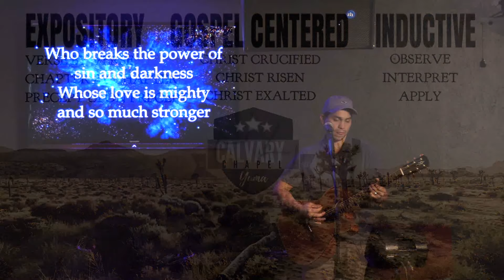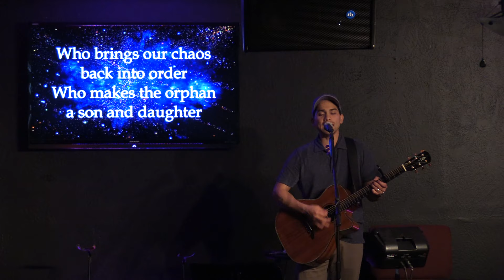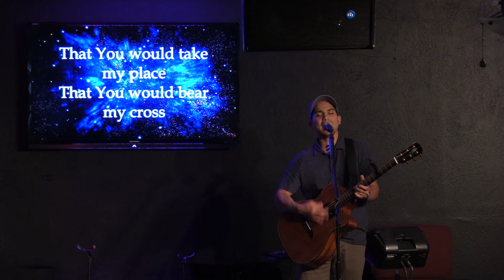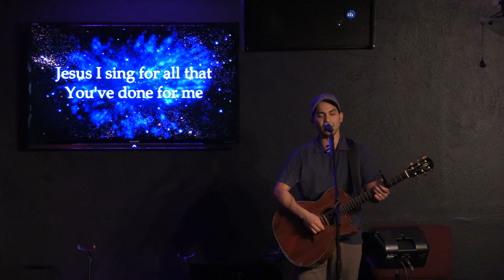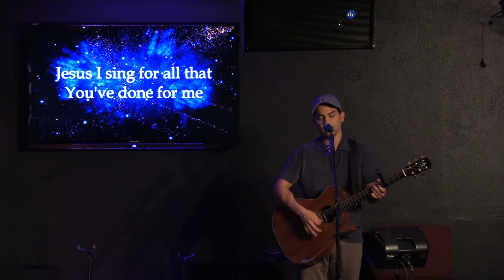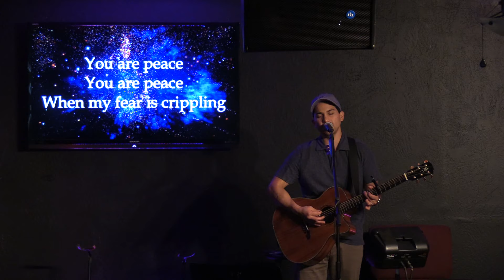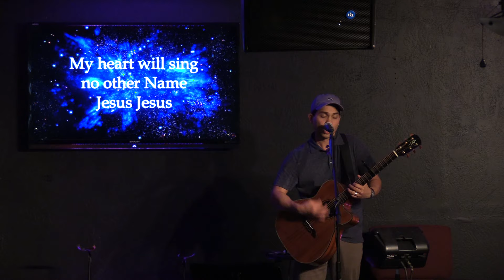Obedience: Jonah, Samson and Gideon Jefferson Murray Wednesday 7 10 2019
Obedience
Jonah, Samson and Gideon
Jefferson Murray